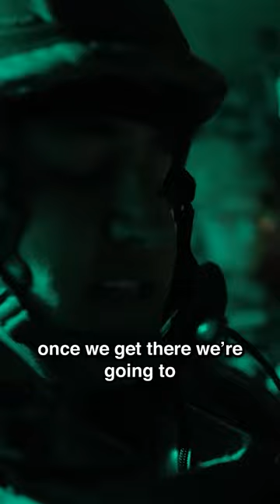Life as a US Navy Seabee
Get an inside look at what it takes to work and live as a U.S. Navy Seabee in the field - from construction, to combat training to living and sleeping in the dirt and mud.